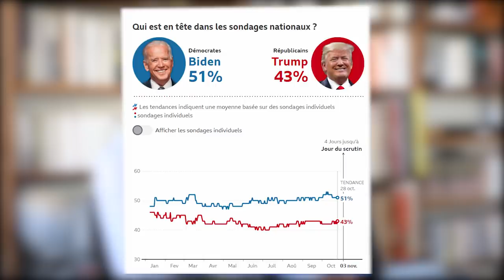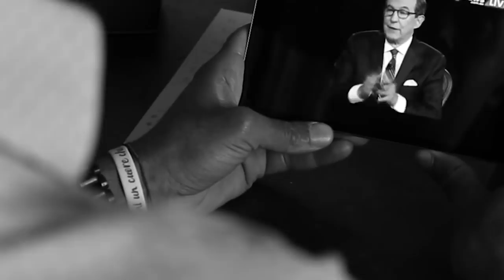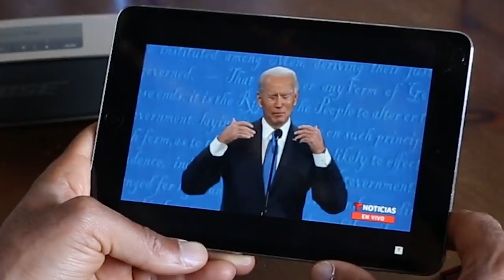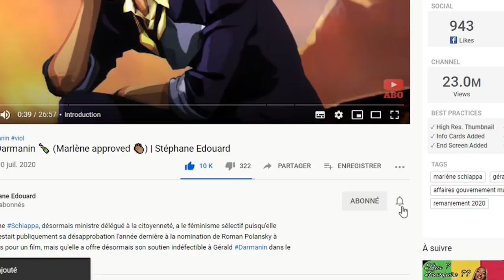Trump VS Biden PRONOSTIC | Présidentielles 🇺🇸2020 ~ Débat #3 | 𝐒𝐭𝐞́𝐩𝐡𝐚𝐧𝐞 𝐄𝐝𝐨𝐮𝐚𝐫𝐝